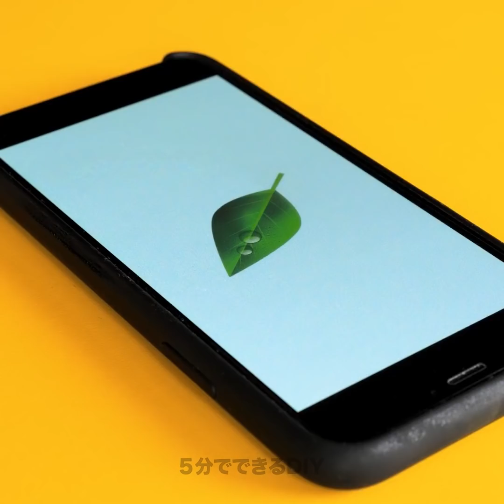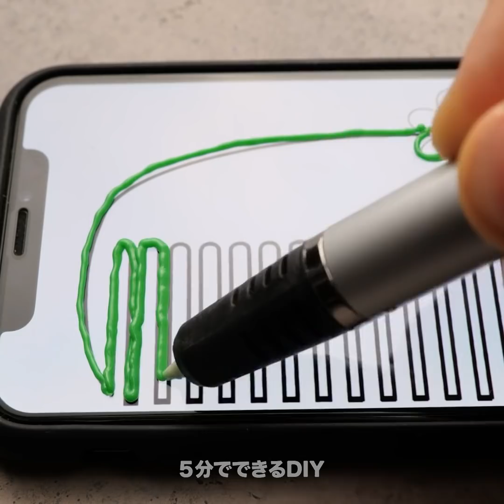３Dペンのクラフト！３Dペンを使ったクールなアクセサリーやデコレーションアイデア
３Dペンは何でもできちゃうんです！お直しはもちろん、物を素敵に作り上げることも！今日は３Dペンを使ってできるクールなアイデアを紹介しますよ！可能性は無限大で、必要なのはあなたのクリエイティビティー！アイデアを刺激できると嬉しいな！
まずは可愛いキーホルダーを作ってみましょう！動画の中でアイスクリームコーンのキーホルダーを作っているよ！バッグにつけるアクセサリーにぴったりだね！

スイミングに来たのにビーチサンダルを忘れちゃった！大丈夫！３Dペンがあれば、作れちゃうよ！作り方を見てね！簡単にラケットを直せたり、テーブルの上のランプや吊り下げるタイプの照明のカバーを作ったりできるよ！ちょっと変わった携帯ケースをお探しなら、DIYフォンケースの作り方をチェックしてね！

0:09 – アイスクリームコーンキーホルダー
2:27 – DIY サンダル
4:48 – ラケットのお直し
7:31 – 照明用カバー
9:32 – DIY 携帯ケース